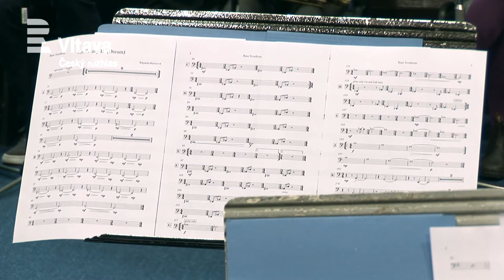Euroradio Jazz Orchestra - pozvánka na koncert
Český rozhlas a Euroradio vás zvou na koncert Euroradio Jazz Orchestra pod vedením J. J. Jiruchy.

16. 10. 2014, 20:00, Praha
Český rozhlas, studio A, Karlín
Veřejná nahrávka - vstup zdarma

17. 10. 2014, 21:00, Hradec Králové
Jazz Goes To Town, KC Aldis - malý sál